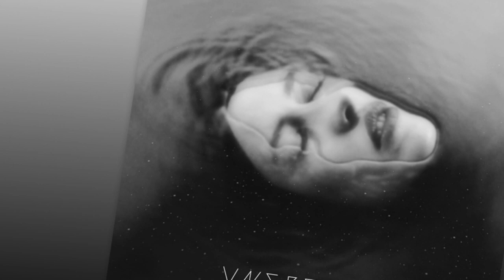Pacific! Unspoken (Alex Gopher & Pierrick Devin Remix) AUDIO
ALEX GOPHER & PIERRICK DEVIN

Alex has released a string of highly successful original releases and remixes including (Bob Sinclair, Nightmares on Wax, Jamiroquai, Bootsy Collins, Kid Sister .) When he's not in the studio working with or remixing major artists he is touring the world and running his label Go 4 Music ...

Pierrick is a sound engineer and producer with solid credentials. In the studio, he has remixed & worked with many amazing artists including Cassius, Phoenix, Charlotte Gainsbourg, Adam Kesher ...

PACIFIC!

Pacific! is the sun-kissed, blissed-out baby of Bjorn Synneby and Daniel Hogberg -- two childhood friends from the seaside city of Gothenburg, Sweden, whose natural Scandinavian feel for the idyll is evident in a musical aesthetic that is as charming and as it is uninhibited.

Since the early days of the last decade, Synneby and Hogberg have been sewing a patchwork of manifold influences to imbue their delicately crafted pop-not-pop songs with a distinct joie de vivre that seems to hark back and look forward simultaneously. West-Coast, Baroque, Daft Punk, Beach Boys -- you could mention any one of these in the same breath, yet Pacific!'s sound remains unmistakably their own: love songs for the new century, dance music for outside the club, nonchalant romance for the carefree generation. The band's debut album Reveries surfaced in 2008 on Swedish label, Dolores Records, to wide critical acclaim and offered an increasingly musically-aware public a breeze of harmonic and melodic fresh air.

Recently picked up by Alan Braxe's renowned Vulture label, Pacific!'s retro-futurist identity has met its match. Their sophomore LP, Narcissus draws on conceptual inspiration from the classic Greek myth in its story of unrequited love, unspoken truth and self-effacing emotion, yet all the while retaining the debonair signature sound that has already earned so many followers.

The live performance of Pacific! Can take you down two different and distinct roads bound together by the same uncompromised energy, wistful ambience and sonic pleasure. Conceived as a live performance to accompany a modern ballet, Narcissus is a testament to Synneby and Hogberg's creative nous. The performance accompanying the ballet troupe of Olof Persson, is a sight to behold and reveals the deepest nuances of this intricate album. Stepping into a heavier atmosphere the duo spring to life and evoke their own theatrical side to translate Narcissus into a fully expanded rock and roll performance, exploring the evolution of this mythical concept, alongside a live drummer and elaborate stage show.